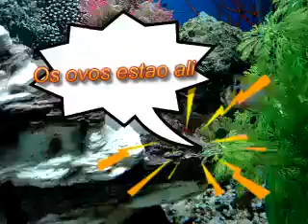RAMIREZI POSTURA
A 1 postura dos meus RAM's